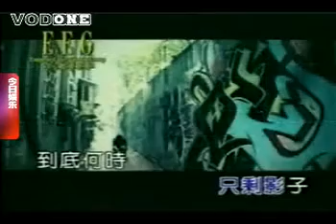2007 今日娛樂 第一訪問2-王傑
2007 今日娛樂 第一訪問2-王傑